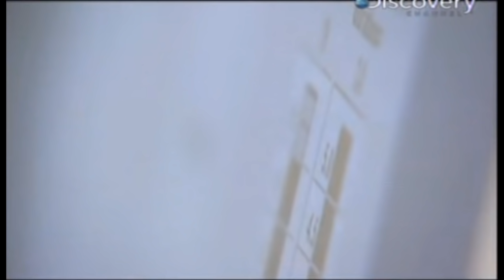MATANDO SÓ POR PRAZER! TRIBUTO AOS MAIN REAPER | Overwatch Brasil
MATANDO SÓ POR PRAZER! Hoje nosso TRIBUTO AOS MAIN REAPER chegará contanto a verdadeira historia de Gabriel Reyes, um assassino louco e temido por todos! AGORA MAIS QUE NUNCA!

TORNE-SE MEMBRO DO CANAL E RECEBA VANTAGENS INCRÍVEIS!

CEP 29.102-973